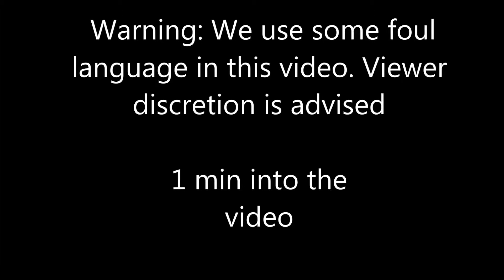How to be good (not really) at Don't Starve Together: Season 2: Part 1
WE STARTED A NEW SERVER WITH BLACKJACK!